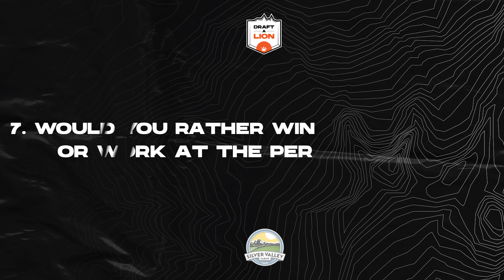GETTING TO KNOW | RYKER MATTHEWS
Proudest accomplishment? Biggest hero?
Some things you need to know about #62 Ryker Matthews! 🏈
Draft-A-Lion partner: Silver Valley Farms